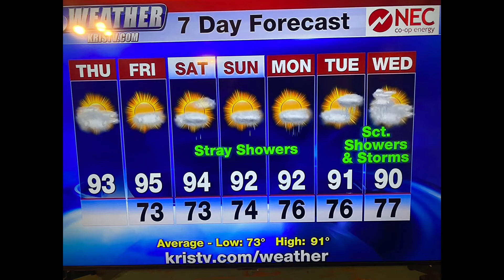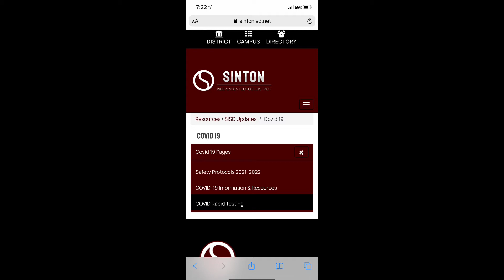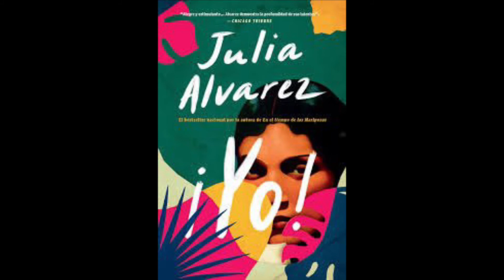Friday, Sept. 17, 2021